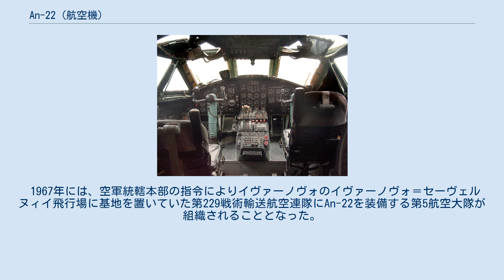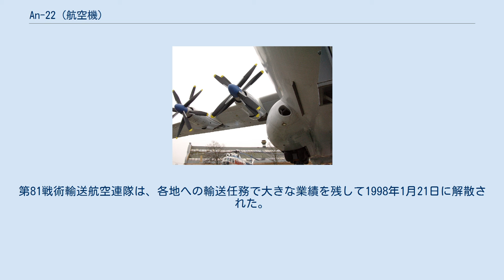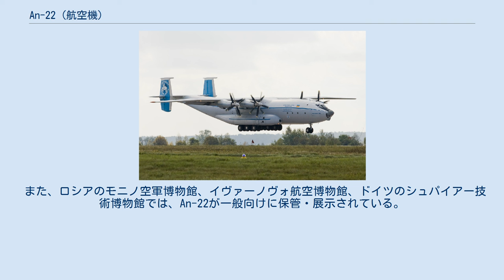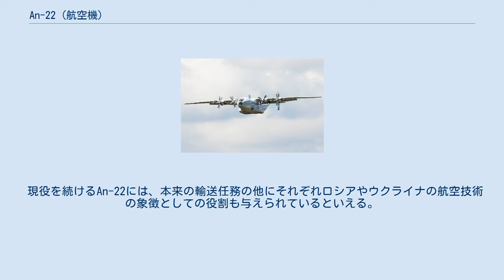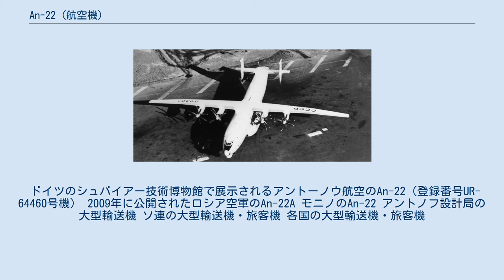An-22 (航空機)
An-22 アンテーイ/Ан-22 "Антей" アントノフ設計局で運用されるAn-22A（登録番号UR-09307） An-22 アンテーイ（アントノフ22 アンチェイ；ウクライナ語：Ан-22 "Антей"アーン・ドヴァーッツャヂ・ドヴァー・アンテーイ；ロシア語：Ан-22 "Антей"アーン・ドヴァーッツァヂ・ドヴァー・アンチェーイ）は、ソ連・ウクライナ・ソビエト社会主義共和国のO・K・アントーノウ記念航空科学技術複合体（ANTK アントーノウ）で開発された戦略輸送機である。
登場時には、実用化された最大の航空機であった。
現在でも最大のプロペラ機である。
また、航空機に関する41の世界記録も打ち立てた。
NATOコードネームはCock（雄のニワトリ、雄鶏のこと）。
 愛称の「アンテーイ」（アンチェーイ）は、ウクライナ語やロシア語でアンタイオスのことである。
アンタイオスは、ギリシャ神話に登場するリビアの王で、巨人族の英雄であった。
 1950年代半ば、ソ連では新たな輸送機に対する要求が出された。
この機体には、乗員付き完全装備のT-54中戦車（車体重量36t）など、陸軍の重車輌を輸送する能力を持つことが求められた。
 1958年、オレーク・コンスタンチーノヴィチ・アントーノフが主任設計者を務めるウクライナ・ソビエト社会主義共和国の首都キエフの第473国家特別試作設計局は、NK-12M エンジン2基を搭載するAn-20双発機の概案をまとめた。
NK-12は、クズネツォーフ設計局で開発された15,000馬力級の強力なターボプロップエンジンで、1952年に初飛行した四発爆撃機Tu-95に採用されたものの転用であった。
An-20は、このエンジンにより40tの積載物を輸送する能力を持つとされた。
しかし、まもなくAn-20計画は凍結され、より大型の機体の製作が要求された。
 An-22のNK-12NV エンジン 1960年8月、VT-22と呼ばれる機体計画がまとめられた。
この機体は、NK-12MVを四発搭載し、50tの積載物を輸送する能力を持つとされた。
このとき、ソ連国防省はまた、大陸間弾道弾を空輸する手段となる航空機についても調達を要求していた。
そのため、VT-22はソ連におけるさまざまな需要を満たすべく設計が行われ、第473国家特別試作設計局にその製造が命ぜられることとなった。
1960年10月13日、ソ連共産党中央委員会と第1117-465閣僚会議から正式にその決議が出された。
 航空機「製品100」の名称のもと、作業は主任設計者代理人A・Ya・ベロリペーツキイの指導により進められた。
貨物室の設計は、国の保有する50tまでのすべての機材についての分析から始められた。
旋回時や危険な操縦による機体の降下を防ぐため、プロペラは、通常の1重の案を放棄し2重反転プロペラを利用することとした。
K・I・ジュダーノフの第120試作設計局では、この新型機のために専用のAV-90 プロペラが開発された。
これは、直径6.2mの大型プロペラであった。
クズネツォーフ設計局では、Tu-95へNK-12を搭載した経験をもとに、AV-90のNK-12への装着作業が行われた。
 1961年8月、見本委員会の会議が行われた。
1963年には最初の原型機の製造が始められ、翌1964年夏には完成を見た。
1965年2月27日、An-22は、キエフの第473工場の飛行場で初飛行を成功させた。
1965年6月16日にはフランスのパリ・ル・ブルジェ空港で行われた航空サロンに出展され、その巨大さで西側に衝撃を与えた。
An-22量産機の製造は、ウズベク・ソビエト社会主義共和国の首都タシュケントの第84航空機工場で実施されることとなった。
一方、キエフの第473工場では小型の双発機An-24の生産に総力が注がれることになった。
 An-22は高翼構造に設計された。
降着装置は多脚式で、前輪と6基の主脚よりなっていた。
動力装置は4基のNK-12MA ターボプロップエンジンからなっていた。
NK-12MAは、ロシアのクズネツォーフ設計局の開発したものであったが、ウクライナのザポロージエにあるイーフチェンコ＝プロフレース設計局でも取り扱われた。
 An-22では、乗員室や人員輸送区画は気密室となっていた。
一方、An-12と同様の円筒形をした貨物室は与圧されていなかった。
その天井には、2.5tの重量の積載物を牽引できる電動リ...